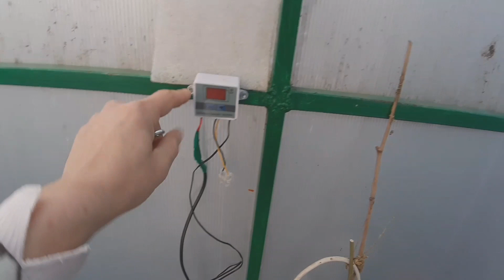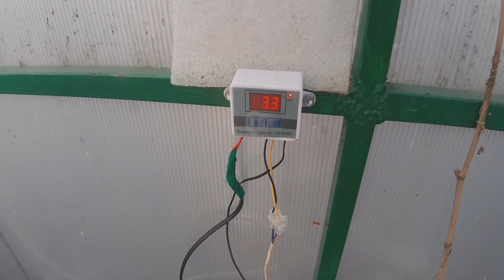Обогрев в мини теплице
Отопление в мини теплице осуществляется кабелем теплого пола. Необходимая температура +2°, этого хватит для обогрева...